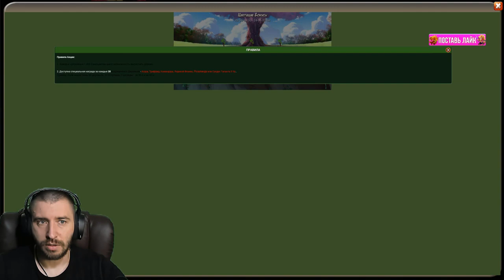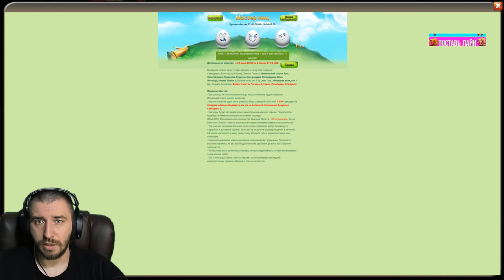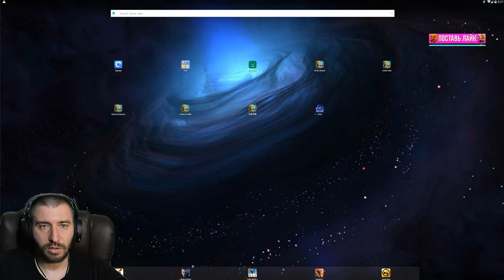КАК ПОЛУЧИТЬ ЗЕФИРКУ \ ХАЛЯВА ЗА 1 САМ \ РАЗВОДНЯК \ БИТВА ЗАМКОВ \ ПАРЯЩИЙ ОСТРОВ \ CASTLE CLASH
СОБИРАЕМ ЗЕФИРКУ И ОФИГЕВАЕМ